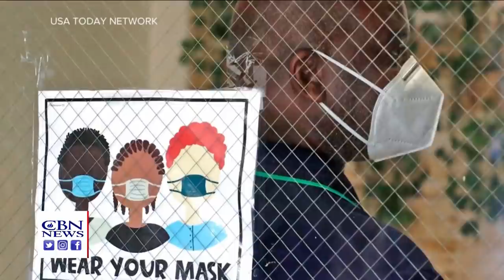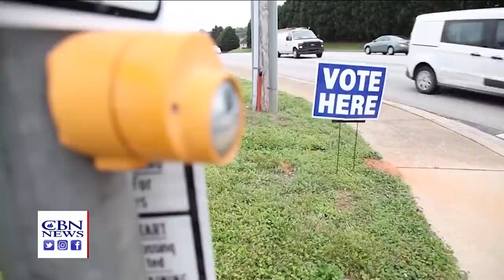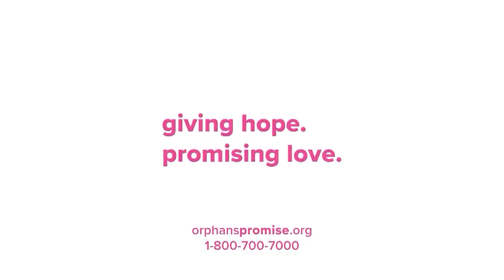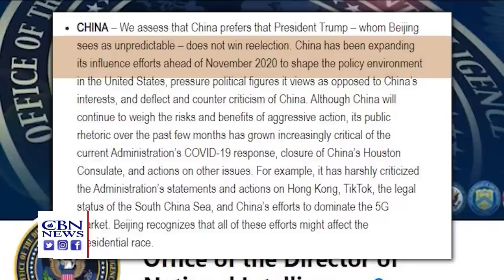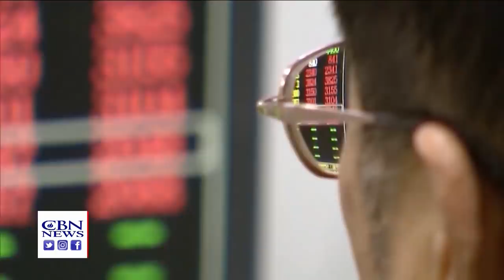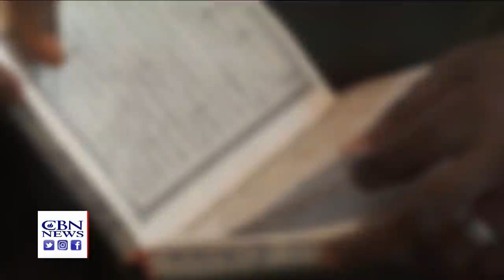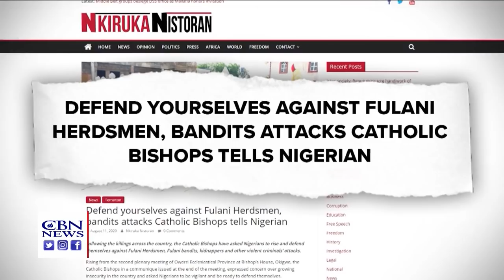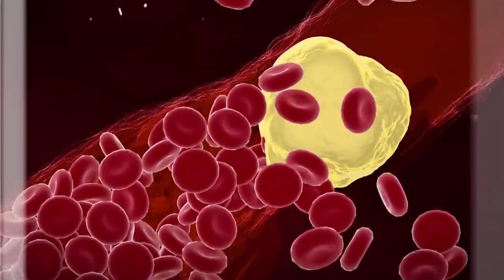Faith Nation: September 1, 2020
President Trump heads to Wisconsin as tensions in Kenosha run high after the police shooting of Jacob Blake Why Wisconsin's governor says the visit will only make matters worse. And how the coronavirus crisis is impacting Americans. Plus, the ...